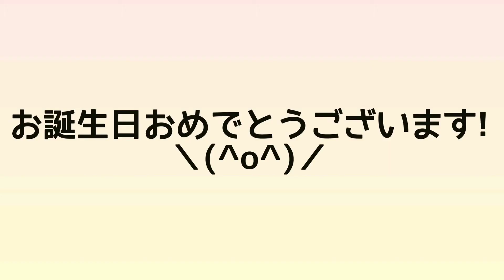10月16日生まれの有名人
10月16日生まれの有名人です。